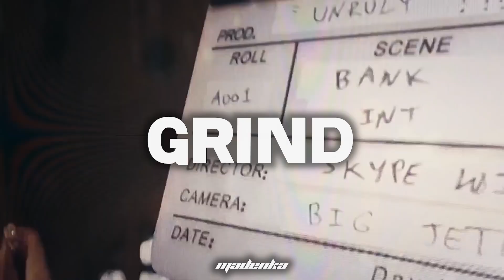[FREE] Fivio Foreign x POP SMOKE Type Beat 2021 - "GRIND" (Prod. Madenka)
[FREE] Fivio Foreign x Pop Smoke Type Beat 2021

All beats BUY 2 GET 1 FREE (add 3 to cart)

(drum kits, samples packs/loop kits, midi kits, mixer presets)

Must credit (Prod. Madenka x Pfeiler)
- If you wish to post to streaming services as Spotify/Apple Music then purchase a license.